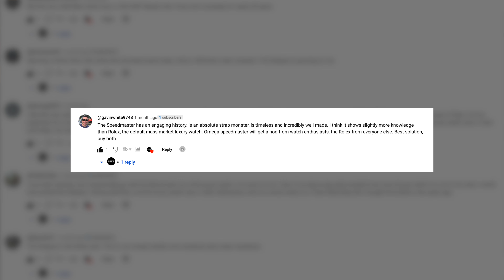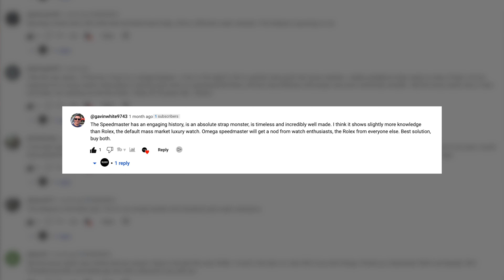What is the Best Green Rolex Watch?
What is the best green Rolex watch?  Watch the debate to discover our top picks.

NAVIGATE THIS VIDEO:

Green is the color most associated with Rolex and is a hue the Crown has been incorporating into its catalog more recently.   With models such as the Rolex Kermit, Anniversary GMT Master II, and new green palm dial Rolex Datejust capturing the attention of watch collectors worldwide, we can’t help but wonder, what is the ultimate green Rolex?

-WRIST CHECK-

Ripley’s Wrist: Personal Palm Dial Rolex Datejust ref. 126200

Justin’s Wrist: Tudor Black Bay Harrod’s Special Edition Ref. 79230G

PALM DIAL ROLEX DATEJUST REF. 126200:

Rolex added this exceptional Datejust dial to the lineup in 2021 alongside the striking fluted dial motif and in a handful of classically elegant colors.

While the fluted dial mirrors one of Rolex’s most enduring design elements, the fluted bezel, the palm motif dial evokes a sense of wonder decorated with tropical palm fronds.

Ref. 126200 is a current-production Rolex featuring a 36mm Oyster case, self-winding caliber 3235 Perpetual movement, 904L-grade Oystersteel, long-lasting Chromalight, and waterproof Twinlock screw-down crown.

ANNIVERSARY ROLEX GMT MASTER II REF. 116718

Rolex celebrated 50 years of the trailblazing and globetrotting GMT Master II in 2005 by releasing this yellow gold ref. 116718.

As is customary with Rolex, the company has incorporated its signature green hue on the watch, and in rather grand fashion, by pairing the lustrous yellow gold finish with a deep green Maxi dial.

Ref. 116718 also sports a Cerachrom bezel decorated with gold 24-hour graduations to match the case, a Triplock waterproof screw-down crown, and the caliber 3186 self-winding Perpetual movement.

STELLA DIAL ROLEX DAY-DATE REF. 1803

Stella dials are unique and colorful lacquered dials produced from the 1970s until the 1990s.  They are rare and most commonly found on vintage Day-Date models, such as the ref. 1803.

This model is even rarer than most Stella dial Rolex watches because it features an unusual green dial and white gold finish.

Learn more about the Stella dial Rolex Day-Date ref.

ROLEX DAY-DATE 40 REF. 228238
The gold Rolex Presidential is easily one of the most iconic timepieces in the entire Rolex portfolio.  Ref. 228238 is a modern expression of the watchmaking icon, featuring a classic 18k yellow gold finish, a three-link bracelet, and a larger 40mm case.

This model takes the collectability of the gold Rolex Presidential to another level with a rich green lacquered dial decorated with alternating yellow gold batons and Roman numerals.

ROLEX OYSTER PERPETUAL 34 REF. 114200

Rolex used ref. 114200 and its counterpart, ref. 114300, as a platform for experimental and colorful dial options before the current generation was released.

These watches featured vibrant and unusual hues for Rolex paired with contrasting squares above each hour marker.

The team’s pick this week features a sophisticated olive green watch face with Super-LumiNova and bright orange accents for optimal visibility in light or dark.

ROLEX SUBMARINER REF. 116610LV

The first all-green Submariner took the market by storm in 2010, replacing the beloved Rolex Kermit and swapping the green aluminum bezel with Cerachrom and the black dial for a green maxi dial to match the bezel.

As a 6-digit watch, the lugs are more squared-off, and the crown guards are larger, giving the watch an overall bigger appearance than its 5-digit predecessors and earning it the nickname “Rolex Hulk.”

CONNECT WITH BOB'S WATCHES